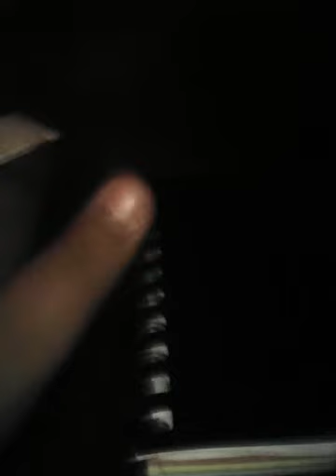Drowning ( feat. Kodak black)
How to get a shoutout on my channel

2. Please be honist

3.turn notifications on

4.like or dislike

5. Stay active

6. Comment done

            0   0